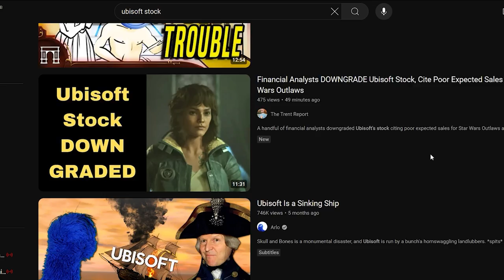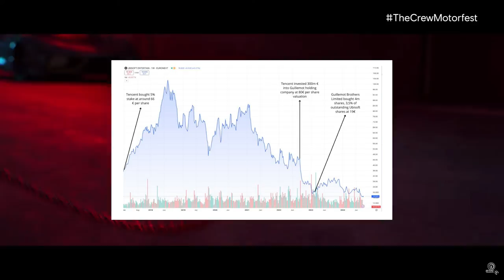Assassin's Creed Shadows to Bankrupt Ubisoft? The Stock Price Keeps Falling After Star Wars Outlaws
So there's been a lot of speculation about Ubisoft's future. Today I want to break down the data we've looked at in the past on this channel and make some speculative guesses about its future.